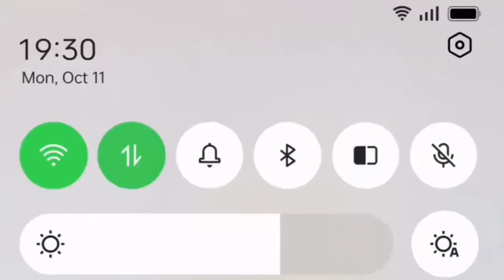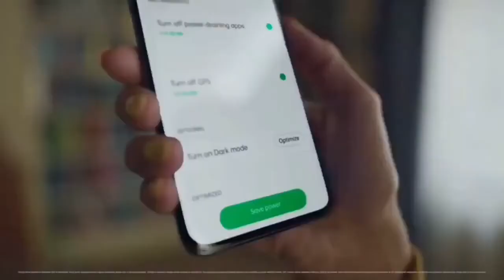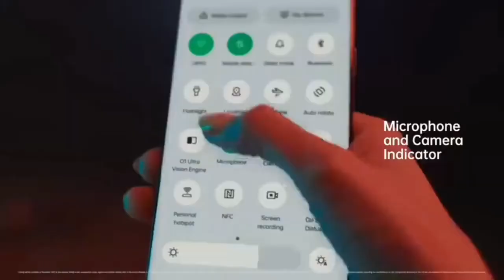Opppo F19 Android 12 Official Update Date | Colour Os 12 Official Update Date May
Oppo F19 Android 12 Official Update Date | Colour Os 12 Official Update Date May

Your Questions
oppo f19 android 12 update release date
oppo f19 android 12 update confirm date
Oppo F19 January Update
Oppo F19 January Update 2021
New Update Oppo F19
Android 12
ColorOS12
Oppo F19 September Update
Oppo F19 September Update 2021
Oppp F19 new update april
oppo f19 april update
Oppo F19 Update
Oppo F19 New Update 2021
Oppo F19 Update 2021
Oppo F19 Android 12 Update Features
Oppo F19 ColorOS 12 Update Features
Oppo F19 Android 12 Release Date
Oppo F19 ColorOS 12 Release Date
oppo F19 colour os 12 update date
oppo f19s android 12 update
Oppo F19s Android 12
oppo f19s android 12 update date
oppo f19 android 12 Official Update Date
oppo f19 android 12 stable update
oppo f19 colour os 12
oppo f19 colour os 12 Official Update
oppo f19 colour os 12 Official Update Date